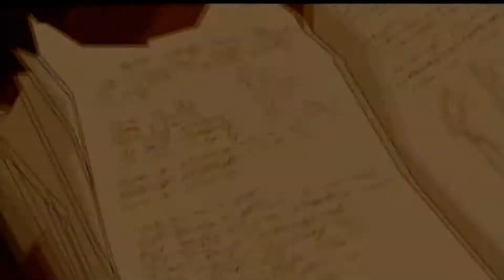Sly Cooper: And The Thievius Raccoonus Intro Cutscene! [Fan-Dub!]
Here's another Sly Cooper fan dub for the night! [Me] as Sly Cooper!